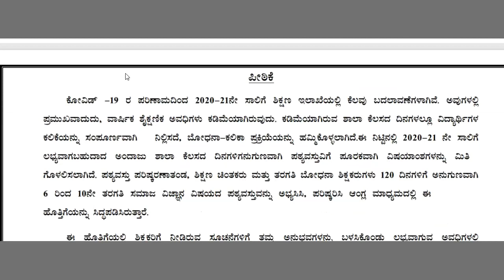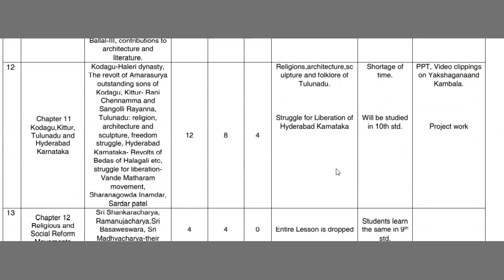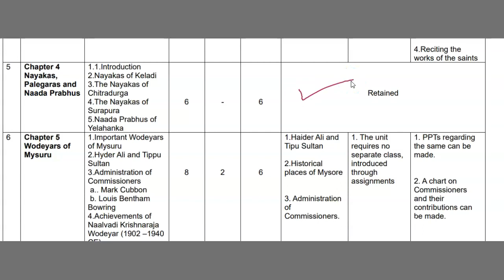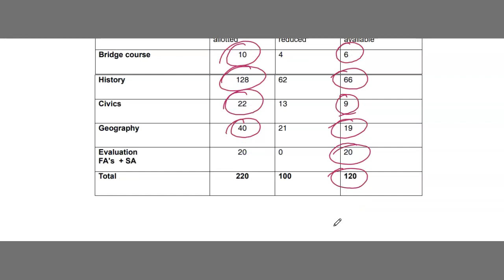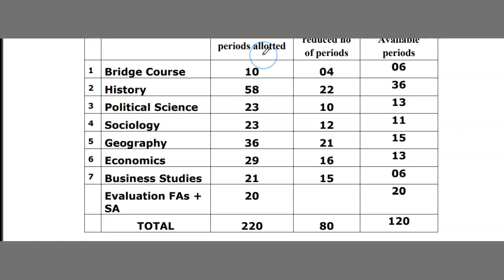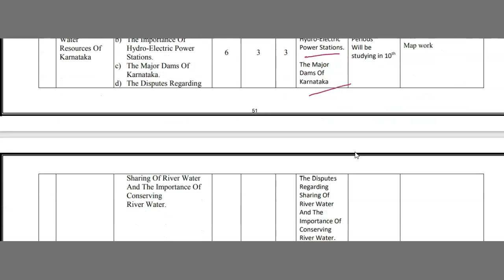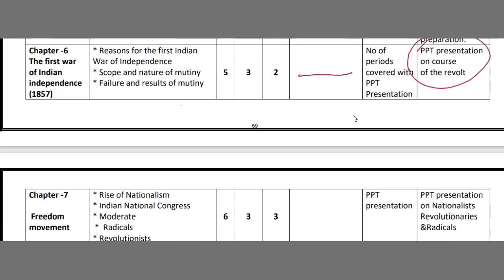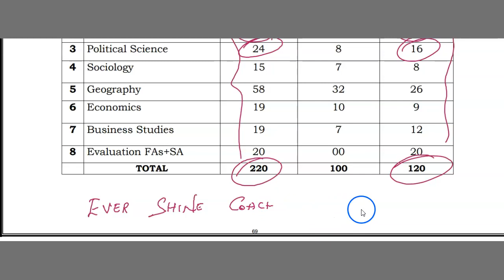Social Science Portions Reduced |Class 6 to Class 10 |Karnataka State Board 2020 - 21 |SSLC Syllabus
Hi students,
Myself SHA FAISAL sir here,

Today I'm going to share with you all one important information related to your studies.

As per Karnataka state board they have reduced the working periods from 180 days to 120 days, assuming regular school classes begin from September 1.

So syllabus has reduced for your final exam.

Some chapters / activities are deleted.

I'm sharing with you all detailed information related to this from class 6 to class 10.